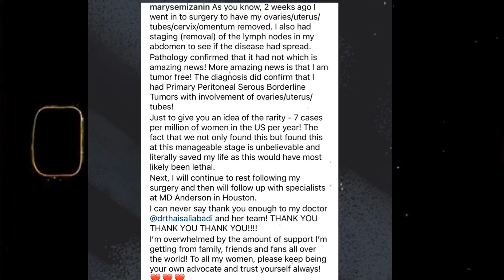SMACKDOWN ನಾಳೆ ಏನೇನ್ ಆಗುತ್ತೆ😍|ROMANRIGNS & CODYRODES FACE OFF|Romanrigns ಸೋತೆ ಸೋಲ್ತಾರಂತೆ ಗುರು😮..